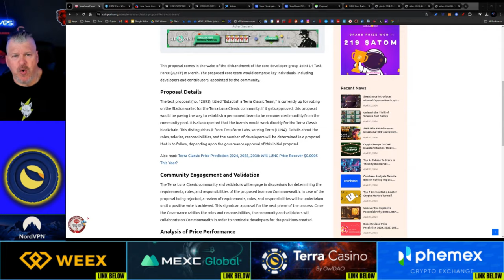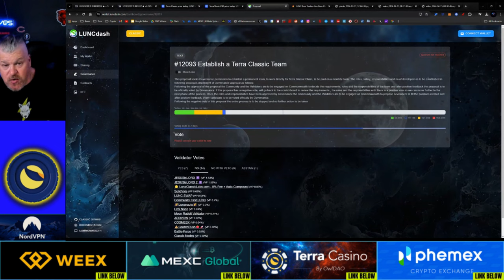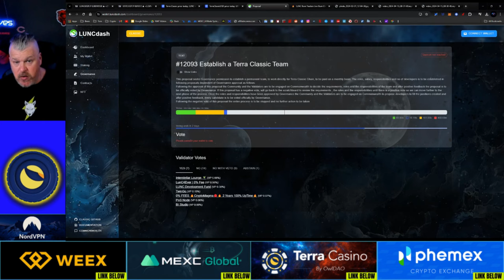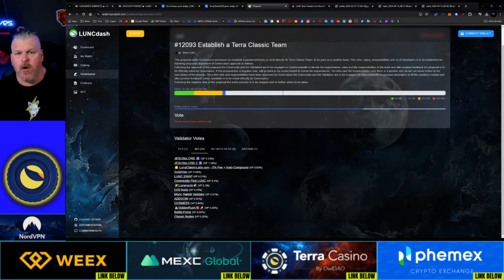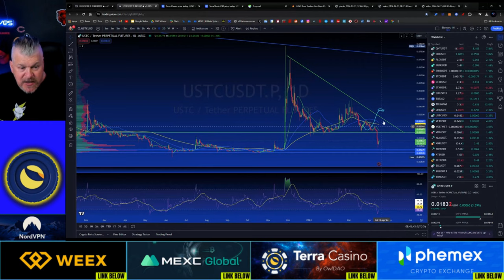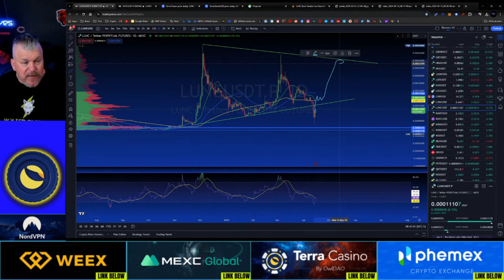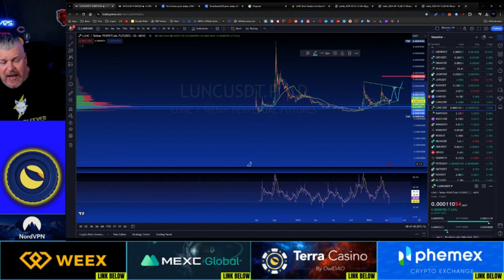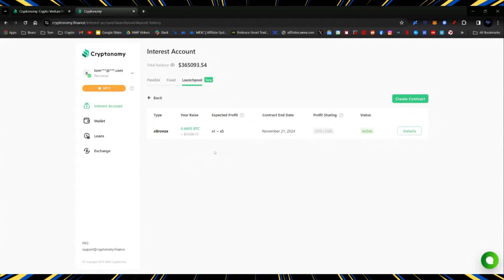TERRA LUNA CLASSIC COULD ACTUALLY GET TO $1 NOW!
CRYPTO WALLETS
🪙 ERC-20 Wallet: 0xD507c4eEf733dfC3AB7A145b0367a867a6C45e0C
🪙 BTC Wallet: bc1qsu5c76jkw08a0eqkfkzgcfya99vle3kxe93a3u
🪙 Solana Wallet: FKQssfYgC2qrENwG2cyJyqH7hEYxFWH149zFrGx5Tuj8
🪙 Terra Luna Wallet: terra1ecl4l7yp5cqzgl0hdrlxp8lwjrr6epdv43scsc